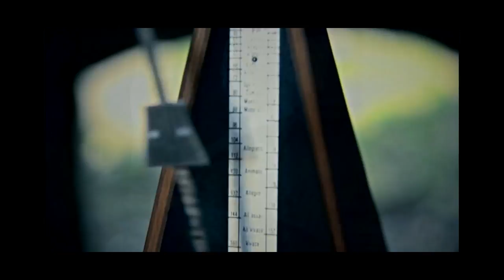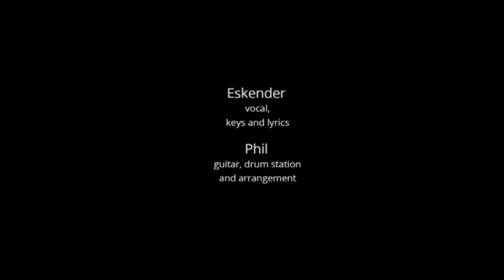Eskender İslâmov - Sağındım